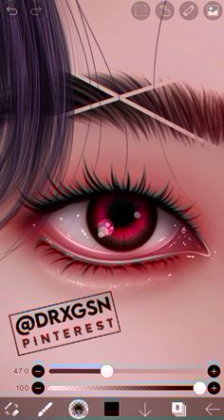Love For His Soul LunarNetwork scloud nwlms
Gamer Girl Of Pakistan
Hijab is My Pride
ITS NOT JUST A HIJAB
ITS A KEY TO JANNAT